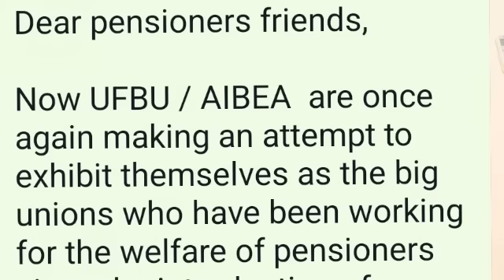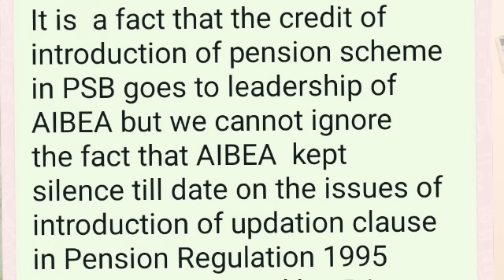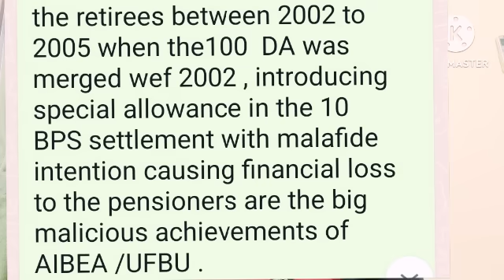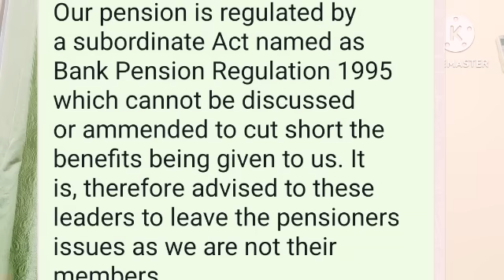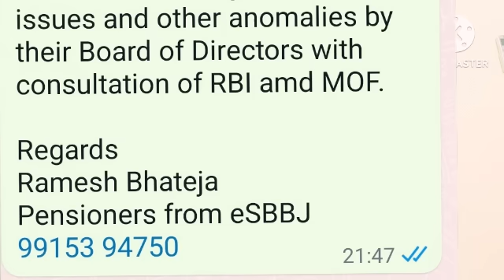Bank Pension Updation & Ex-Gratia